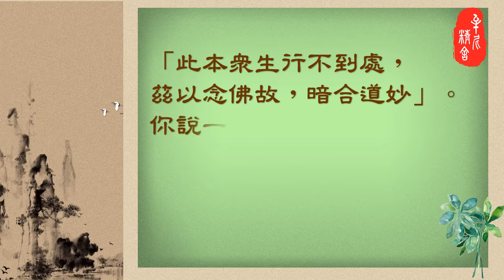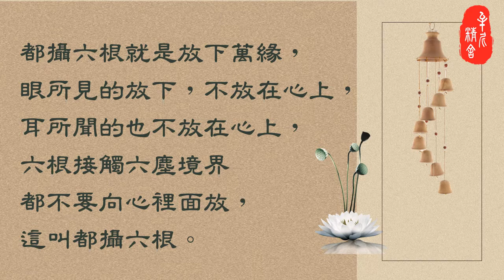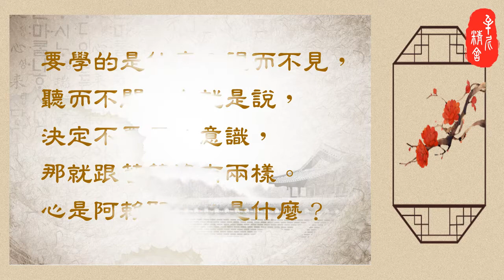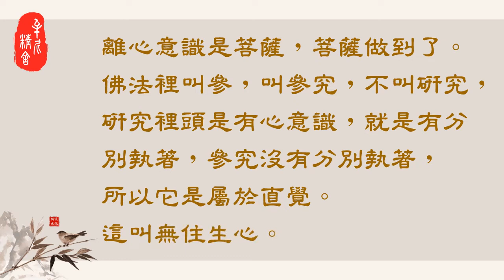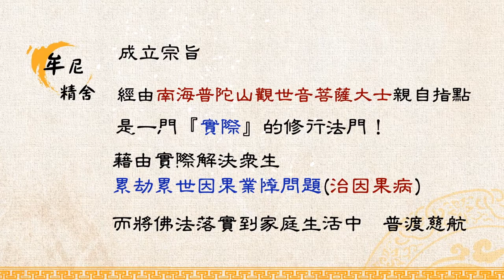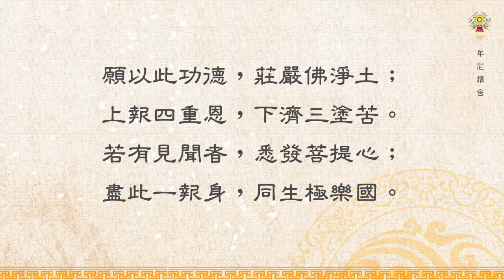淨空法師法語精華─除了佛號，什麼都沒有，這是無住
《金剛經》上講的「無住生心」，清淨心現前，萬緣放下了，心裡面只有一句佛號，除了佛號之外，什麼都沒有，這是無住。「於此之時，一句佛號，朗然明白，相續不斷，即是生心」。詳情請觀看「淨空法師法語精華─除了佛號，什麼都沒有，這是無住」影片。